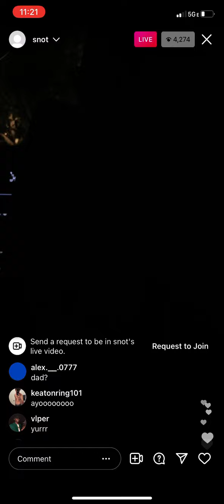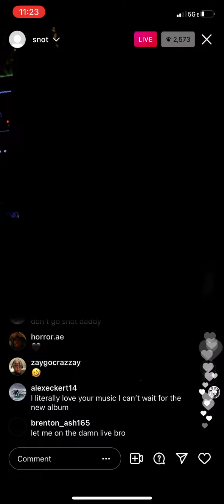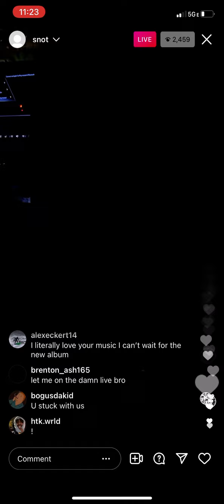$not talking about his album + new music/music videos on his Instagram live (1/1/22)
$not's short Instagram live on Jan 1st 2022 😳

Adin Ross and Cochise commented and $not wanted Adin to go live with him

Happy New Year y'all I love everyone that watches my videos and everyone that just fws the artists I fw

I appreciate y'all fr and I hope your 2022 is everything you want it to be